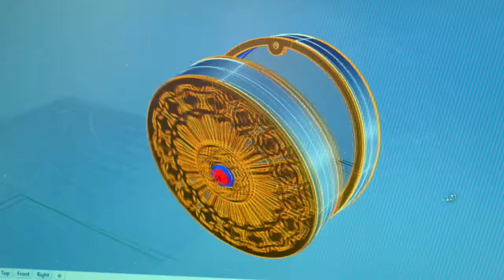Study a Jewellery and Silversmithing Design for Industry course at Birmingham City University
A one-year top-up course, offering a sharp focus on the role and significance of a designer within the contemporary jewellery and silversmithing industry.